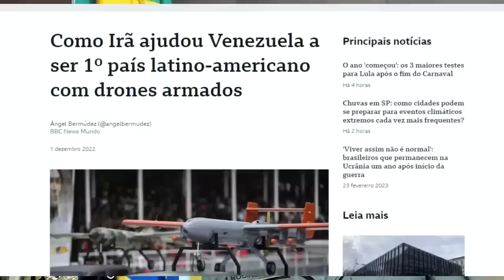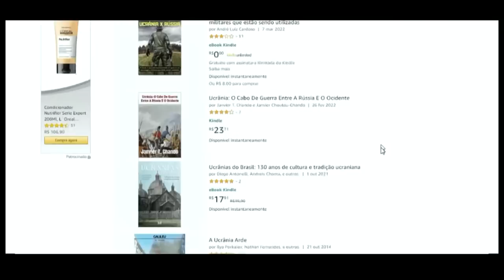Blindados Guarani: Alemanha proíbe Brasil de vender o que é seu.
ou
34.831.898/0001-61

👉🏻 Depósito em conta:
Banco: 033 - Banco Santander S.A.
Agência: 3681
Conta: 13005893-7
Razão Social:Centrocomando
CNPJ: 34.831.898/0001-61